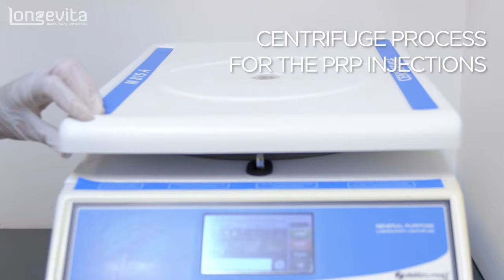Nick Grigg's Hair Transplant Journey I Longevita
Proffesional rugby player Nick Grigg had his hair transplant with Longevita in Istanbul. His surgery went very well, and he visited the clinic next day for PRP injections and check-up appointment.

He had his first hair transplant a couple of years ago with Longevita, now he choose Longevita again for a top-up surgery.